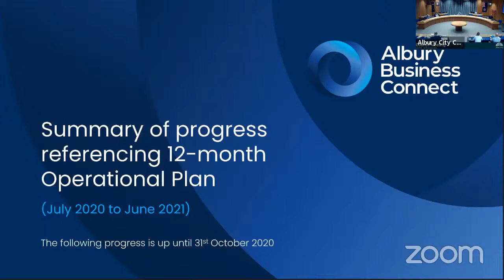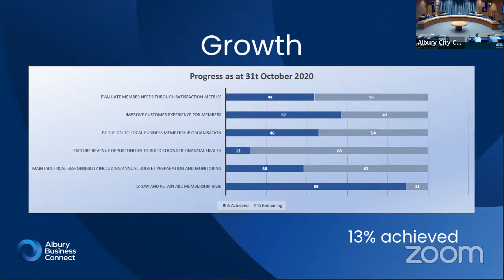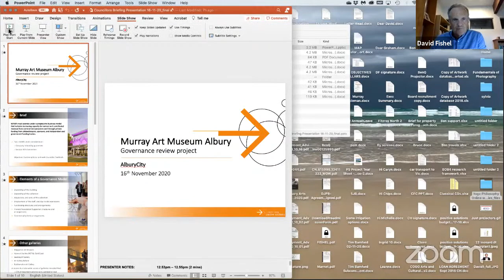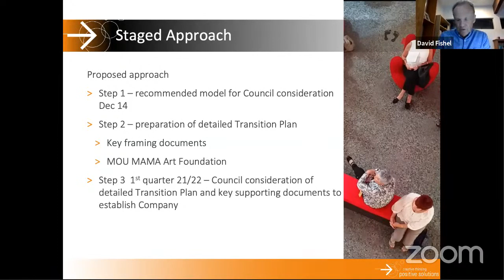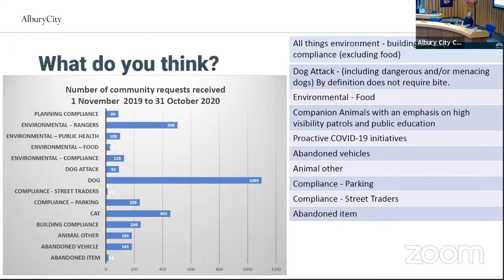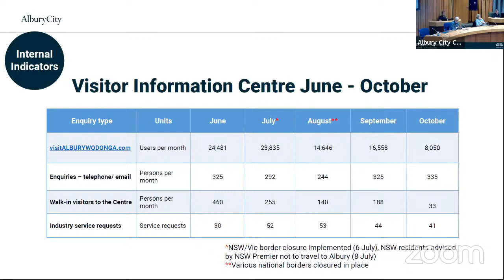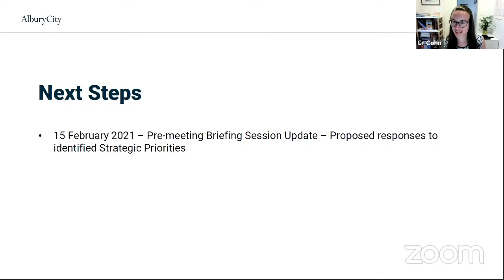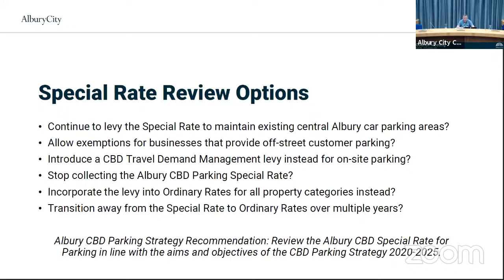16th November 2020 - Pre-Meeting Briefing Session